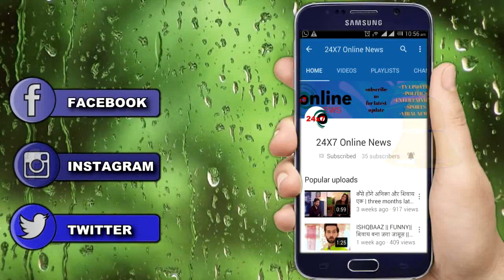KUNDALI BHAGYA || SONAKSHI फसाएगी KARAN को अपने जाल में, PREETA होगी शिकार